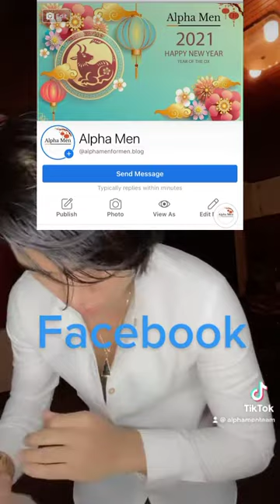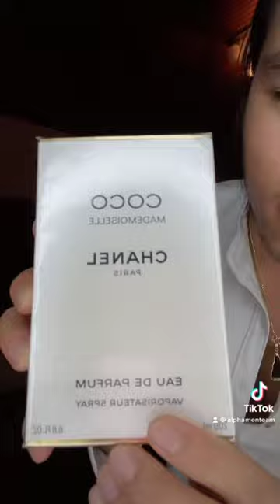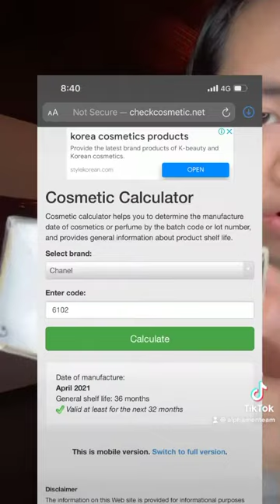FAKE CHANEL COCO MADEMOISELLE EDP 🚨⚠️⛔️